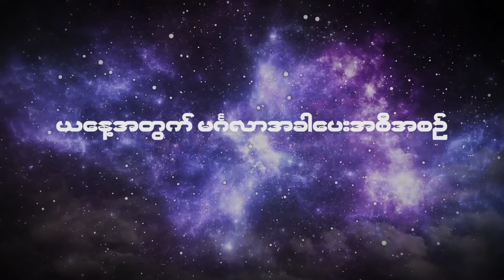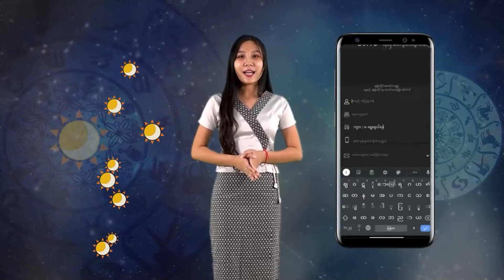၂၀၂၄ မတ်လ ၂၄ ရက်နေ့ ၇ ရက်သားသမီးများအတွက် ဗေဒင် မင်္ဂလာအခါပေးအစီအစဉ်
၂၀၂၄ မတ်လ ၂၄ ရက်နေ့ ၇ ရက်သားသမီးများအတွက် ဗေဒင် မင်္ဂလာအခါပေးအစီအစဉ်